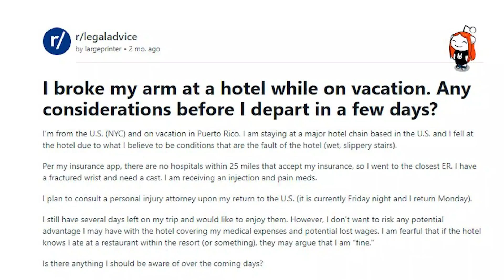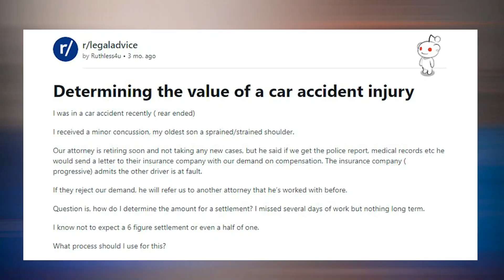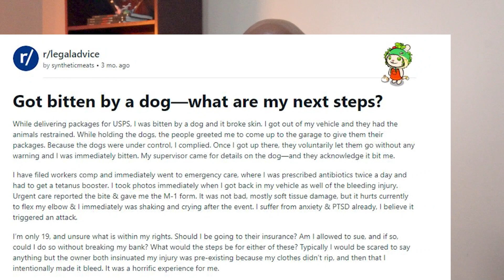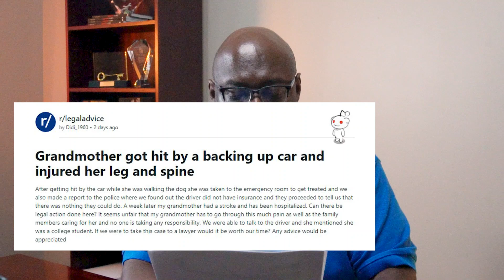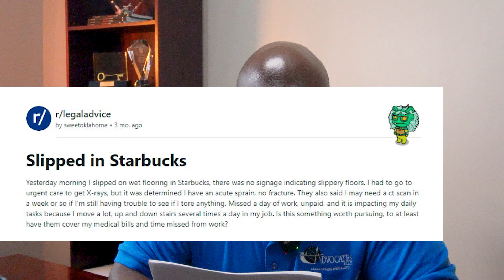Lawyer Gives Legal Opinion to Reddit Pt 3 | DLAW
Step into the attorney's realm as I delve into the most mind-boggling legal queries from Reddit, weaving together captivating stories and expert analysis that will leave you wanting more!